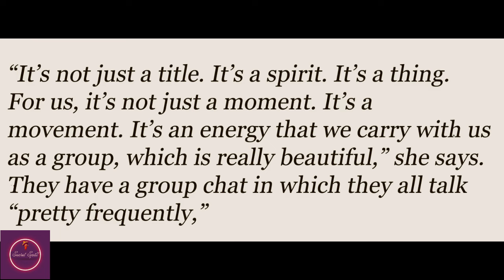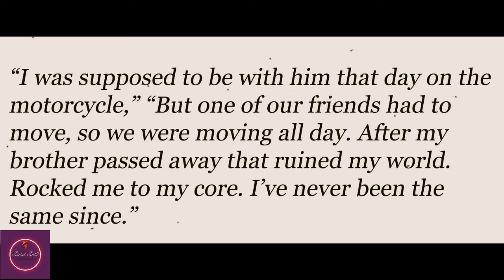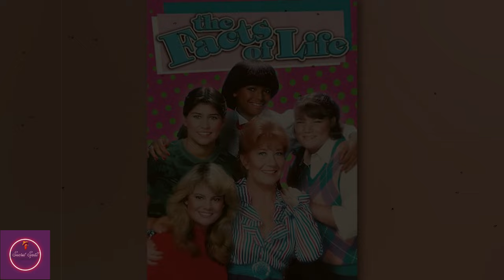LIVING SINGLE (1993) Authoritatively Finished After This Occurred..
LIVING SINGLE (1993) Formally Finished After This Occurred..
Living Single, made by Yvette Lee Bowser, debuted on FOX in 1993 and highlighted an all-Dark cast of flat mates living in Brooklyn, New York. It was a prompt and "startling" hit, as per Amusement Week by week in 1994. I realize you previously heard me discuss the picture the show introduced of individuals of color, yet that part truly can't be overemphasized. To place that into legitimate setting, every one of the positions of the characters on the show incorporate stockbroker, lawyer, and magazine manager, rather than the portrayal of minorities back then.